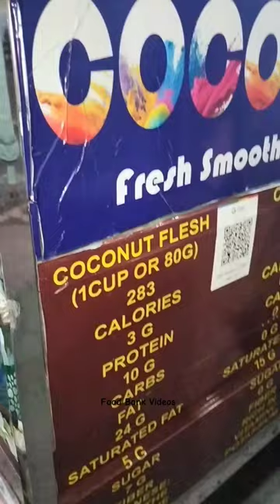World Famous Drink | Special Coconut Juice Bar - Vijayawada | Food Bank Videos